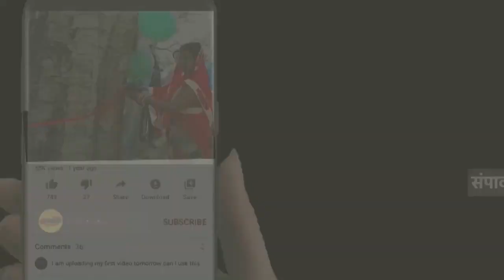जबलपुर के महापौर जगत बहादुर सिंह अन्नू का आज गोंडवाना संरक्षण संघ की बैठक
जबलपुर के महापौर जगत बहादुर सिंह अन्नू का आज गोंडवाना संरक्षण संघ के पदाधिकारी कार्यकर्ताओं के साथ राजेंद्र चौधरी किशोर भलावी अजय झारिया सहित संगठन के लोगों ने महापौर का सम्मान प्रतीक चिन्ह देकर किया संगठन के पदाधिकारियों ने बताया कि यह सम्मान उनको इसलिए दिया जा रहा है कि विगत दिनों जबलपुर में उपराष्ट्रपति एवं अन्य नेताओं के आगमन के साथ ही 18 सितंबर को शंकर शाह रघुनाथ शाह की जयंती के अवसर पर महापौर जी के अथक प्रयासों से राजा शंकर शाह रघुनाथ शाह की प्रतिमा स्थल पर सहयोग किया गया था इस हेतू उनका सम्मान किया गया है